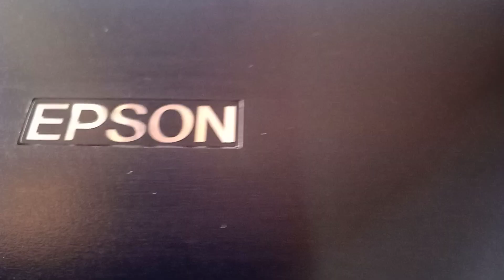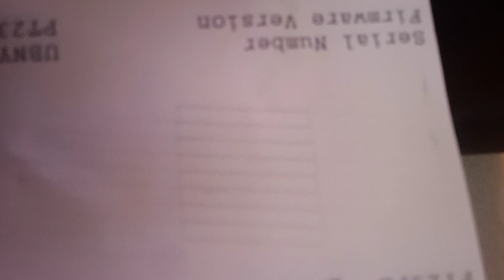EPSON L1800 Self test print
RMS COMPUTER SERVICES CENTRE
All Types of Printer & Computer Repairing Center